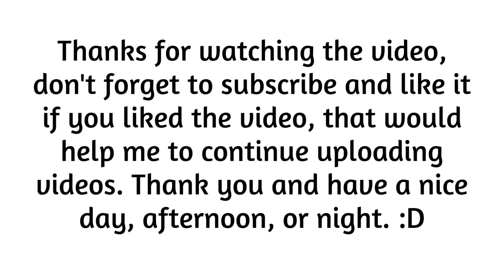(MLP SFM) (preview) The adventures part 4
Here is a small preview of the video. :D

En español:
Aqui un pequeño adelanto del video. :D